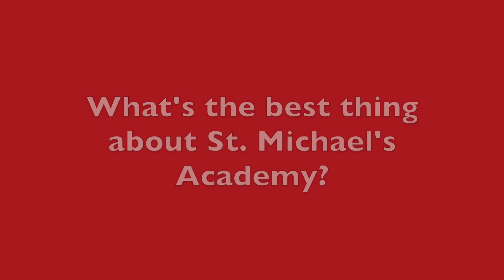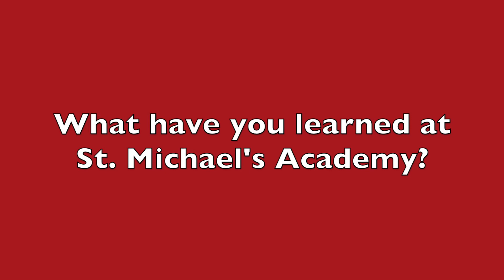2017 St. Michael's Academy Students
Hear current students talk about St. Michael's Academy!!